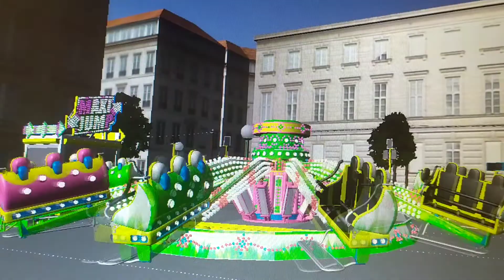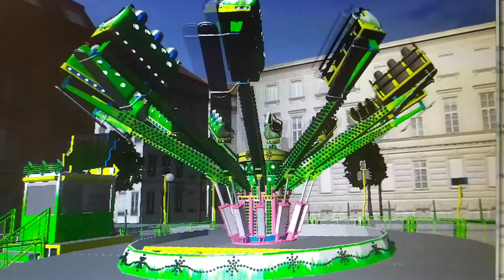maxi jump gameplay 150